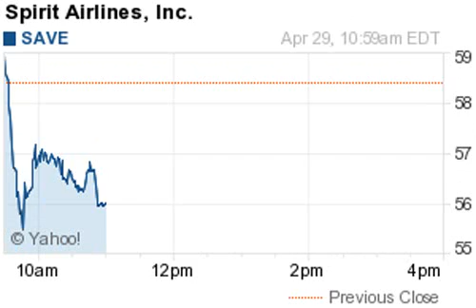140429 biggest losers 1100EDT